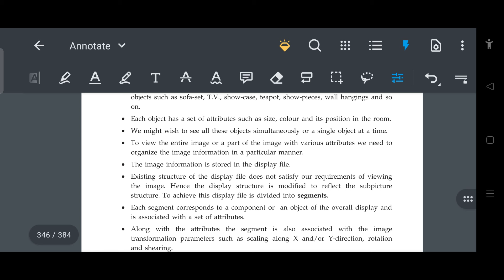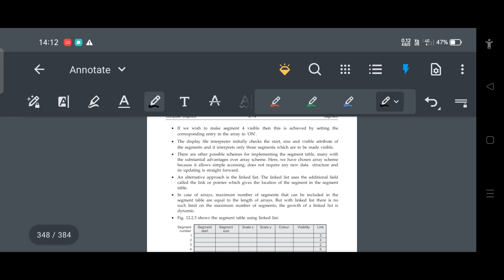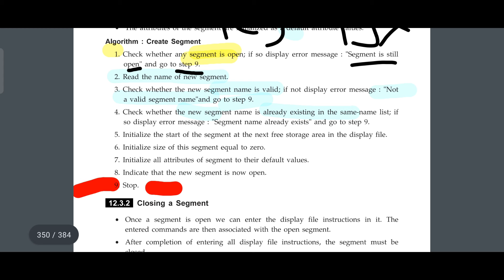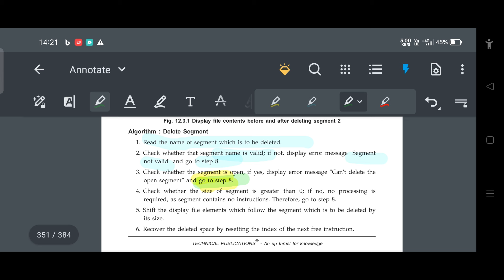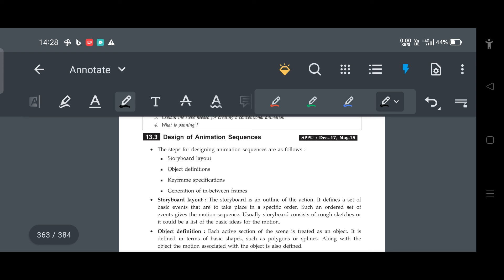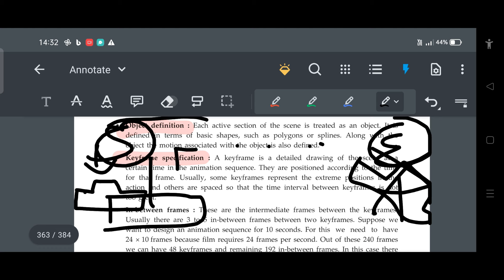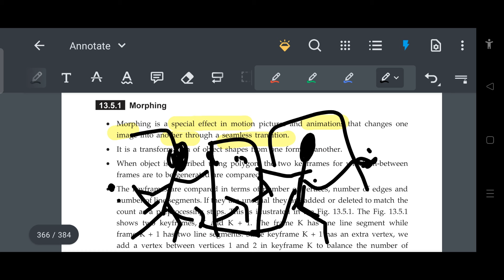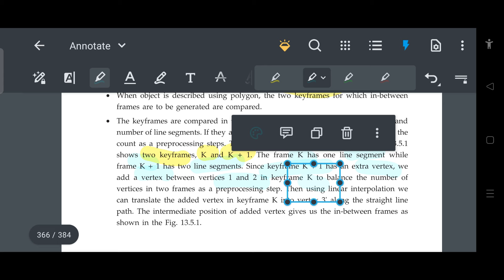CG|UNIT 6|ONE SHORT ENDSEM|SPPU